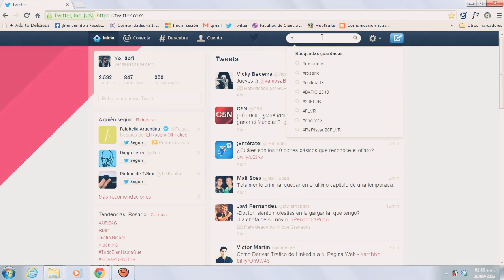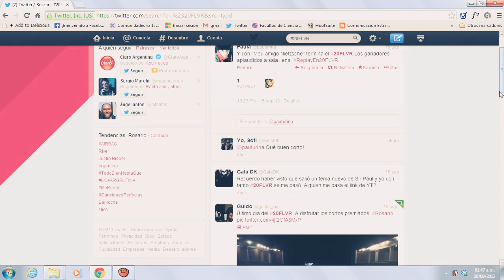sonido asmr teclado con ventilador -keyboard sound asm fan marz 2020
Maaaasss de MIS VIDEOS AYUDANDO EN APLICACIONES WHATSAPP FACE INSTA

Grupl de sticker parte 4

Grupo de whatsapp stickers parte 1

Whatsapp stickers parte 2

FEBRERO 2019

9mil reproduccion

14  mil

98 mil

21 reprod